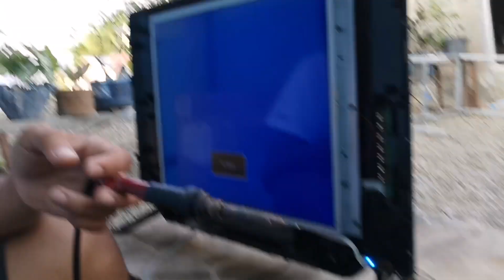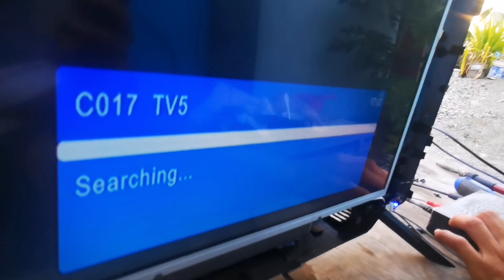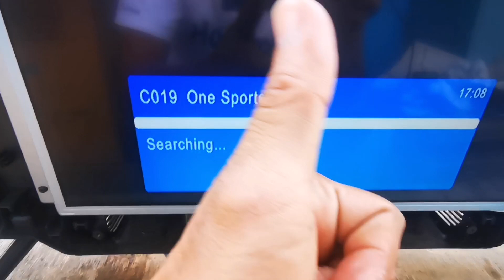Share tv walang problem akala lang